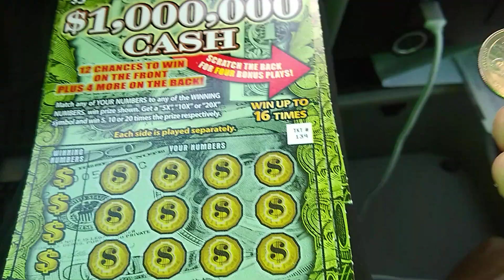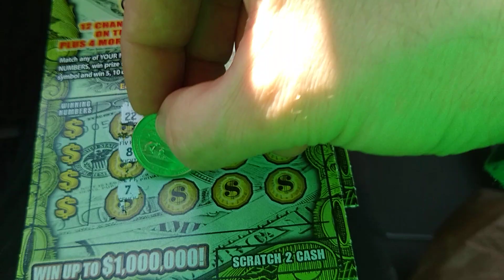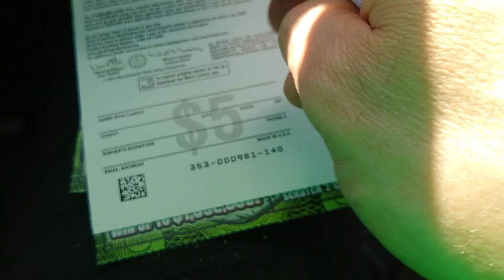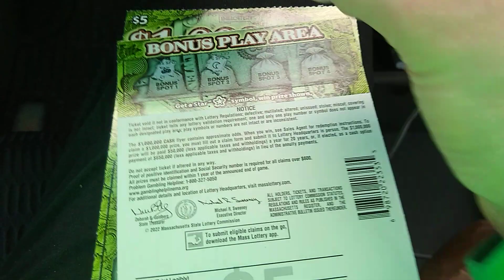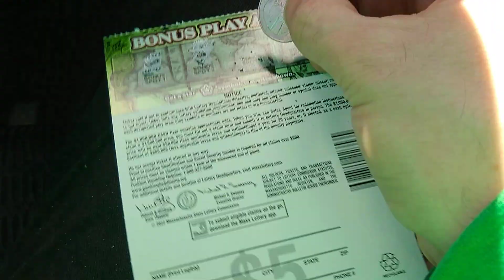Hiw good these green ones are? Watch, subscribe, share, comment.